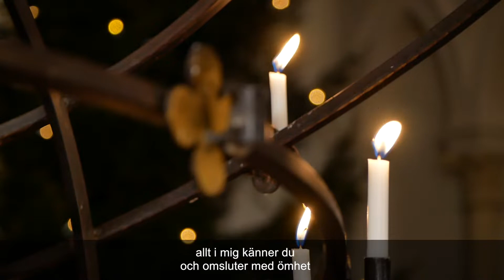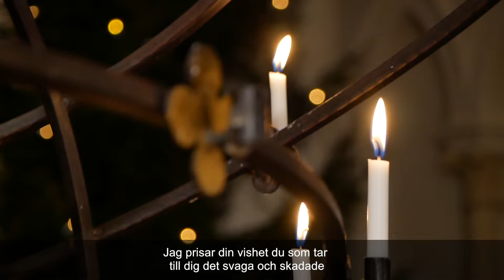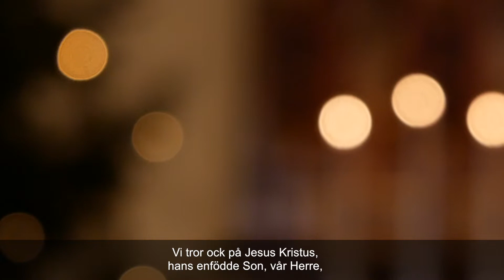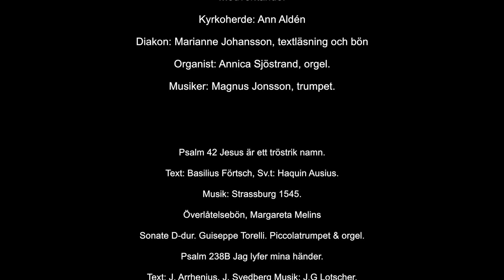Nyårsdagen 2021 Kyrkoherde: Ann Aldén. Orgel: Annica Sjöstrand Trumpet: Magnus Jonsson.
medverkande:
Kyrkoherde: Ann Aldén
Diakon: Marianne Johansson, textläsning & bön
Organist: Annica Sjöstrand, orgel.
Musiker: Magnus Jonsson, trumpet.